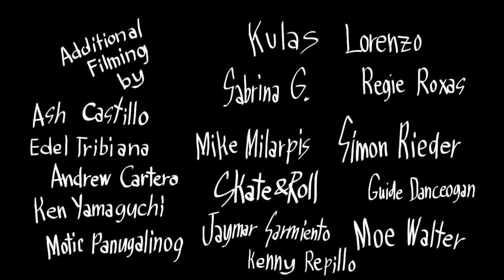Strap Presents: KAAYO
Strap proudly presents KAAYO, a video filmed and edited by Kenneth Asprer and Cliff Rigor. Featuring Regie Roxas, Carl Celerio, Guide, Josh Salvacion, Motic Panugalinog, Mckenly Jackosalem, Mak Feliciano, Daniel Ledermann, Margielyn Didal, Khyll Siarot, Jerwin Santos, Cliff Rigor, ET, Cindy Louserna, Kilko Tabar, Fam, Kyle Binas, Jimar Vills and Anthony Dorot.

Song by: Sampaguita
"Soundsystem Dub"
Song by: Kingspade meets Smilley
"Hate dis info"
Song by: Enrico Reems
"Walang Problema"
Song by: OJ River
"Tao"
Song by: Sampaguita